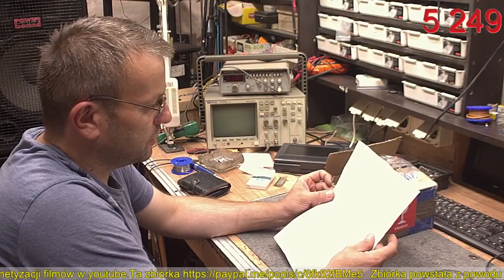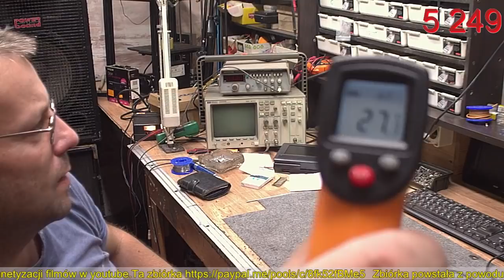Niespodziewajka od LBLB